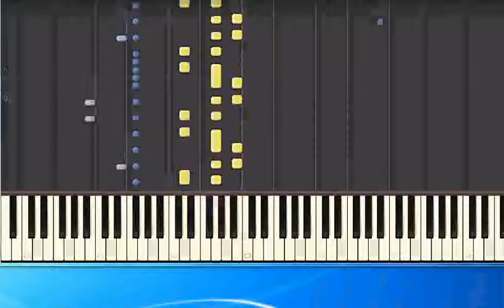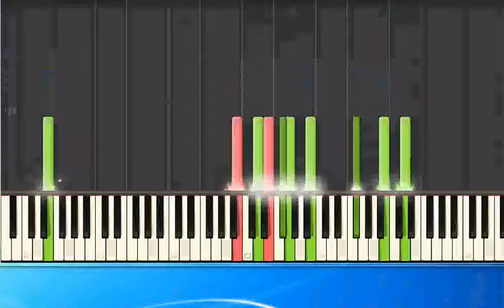Another Level Freak me pr [Synthesia/midi]